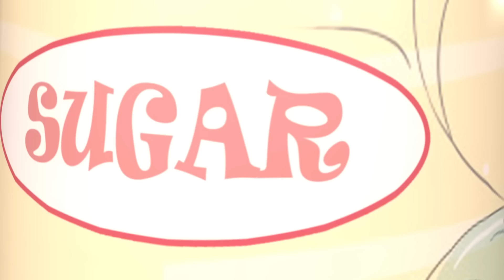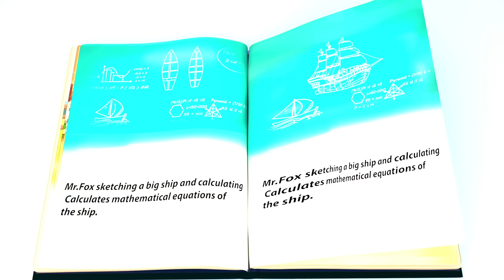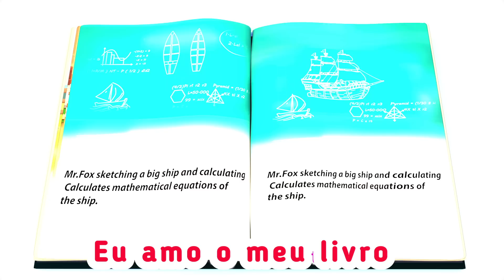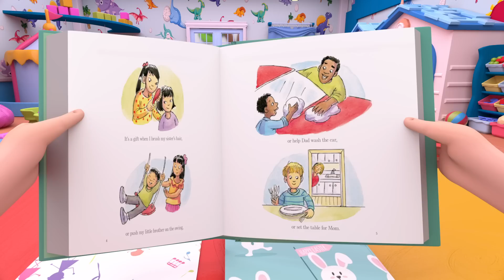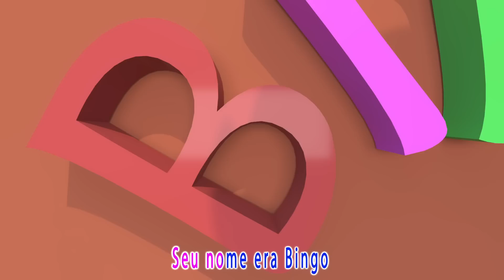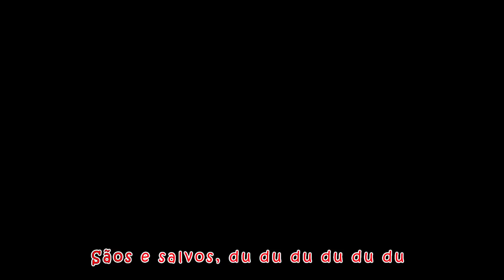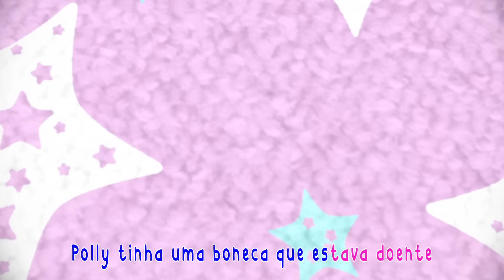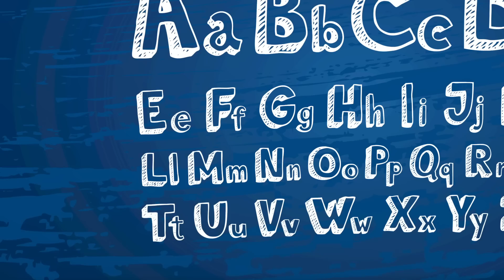Canção Da Minha Mãe, A Aranha Incy Wincy | Canções E Rimas Infantis, por Banana Cartoon Português​​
A Aranha Incy Wincy + Feliz Aniversário 🥳 | Canções E Rimas Infantis, por Banana Cartoon Português​​

Bebê tubarão (Baby Shark) , As Rodas do Ônibus! - Música Infantil - Banana Cartoon Português [HD]

Aventuras na Fazenda do Zenon e Mais Episódios Divertidos! #2 | A Fazenda do Zenon

Assim é A Fazenda e Mais Músicas #2 👩🏽‍🌾 A Fazenda do Zenon

O Lobo Beto, não quer tomar banho🐺As Marionetes Da Fazenda 👨‍🌾 A Fazenda do Zenon

Diversão e Aventuras com As Marionetes Da Fazenda 👩‍🌾 A Fazenda do Zenon

Tem Alguém Batendo na Porta # 2 - Animais da Fazenda do Zenon 👩🏽‍🌾 A Fazenda do Zenon

Diversão e Aventuras Na Fazenda do Zenon e Mais Episódios Divertidos! Parte 2 👨‍🌾 A Fazenda do Zenon

Diversão e Aventuras na Fazenda do Zenon #3 👨‍🌾 A Fazenda do Zenon

🥳 As Manhãzinhas 🤠| A Fazenda do Zenon

Maria Clara e JP na história da nova melhor amiga - BFF

Baby Shark and Bebefinn Doo Doo Doo | Songs for Kids | Bebefinn - Nursery Rhymes & Kids Songs

Aventuras na Fazenda do Zenon e Mais Episódios Divertidos! | A Fazenda do Zenon

Histórias engraçadas na sala de aula com Maria Clara e JP | Compilação de vídeos escolares

Melhor coleção de história de super heróis com Maria Clara e JP - Compilado 40min

COLETÂNEA: Os 10 Clipes mais Assistidos de Bento e Totó - Patinho Colorido e +9 (Desenho Infantil)

SEU LOBATO - Clipe Música Oficial - Galinha Pintadinha 4

Bento e Totó - Funk do Patinho (Desenho Infantil)

Maria Clara e JP brincam e se divertem com desafios | Compilação de desafios para criança

Feliz aniversário | Rimas infantis e canções infantis | Banana Cartoon - After School Club - Kids

Masha e o Urso 👱‍♀️🐻 🚸 Somente crianças são permitidas 🟢🚪 Coleção de desenhos animados

Patrulha Canina | 40 MINUTOS de resgates emocionantes! | Nick Jr. em Português

Patrulha Canina | 1 HORA dos resgates mais corajosos da Patrulha Canina! | Nick Jr. em Português

🦆Cinco patinhos💗 | Canções Infantis Para Crianças | Banana Cartoon Português

[4K] 🚗 Carro Bebê | Baby Car | Bebê Tubarão , Rodas no Ônibus | BINGO | 👩‍👧 Viola Kids Português

Maria Clara e JP mostram a importância da falar a verdade

3 Palavrinhas - Maratona + de 1 Hora de Muita Música e Diversão!

Galinha Pintadinha 1 Álbum Completo

GALINHA PINTADINHA chega a 1 BILHÃO DE VIEWS! - VÍDEO COMPLETO

DANÇA MALUCA | BOLOFOFOS

FUNK do Pão de Queijo | Bolofofos

Mundo Bita - Eu Quero Ver Você Me Pegar

Maria Clara e JP mostram que frutas são melhores que doces | Educação alimentar para crianças

UPA CAVALINHO - Galinha Pintadinha 4 - OFICIAL

Galinha Pintadinha Mini - Episódio 06 Completo - 12 min

Mundo Bita - Fazendinha [clipe infantil]

A Fazenda Do Zenon - Série Completa

As 35 Melhores Músicas da Fazenda do Zenon 1- 2 e 3 | O Reino Infantil

Patrulha Canina | 60 MINUTOS da nova Patrulha Canina! | Nick Jr. em Português

Masha e o Urso 👱‍♀️🐻💥 Novo episódio 2022 🏕 A Trilha ao Vulcão 🌋 Compilação para crianças

Maria Clara faz uma surpresa para o aniversário do JP - Maria Clara surprises JP's birthday

Temporada 1 a 4 - Completo | Bob Zoom | Vídeo Infantil Musical Oficial @Bob Zoom

Nastya e papai coleção de divertidas séries de vídeos para crianças

Learn colors with Balloons and Surprise Eggs | Meow-meow Kitty fun games for kids

Patrulha Canina | 1 HORA dos melhores resgates animais! | Nick Jr. em Português

Galinha Pintadinha 2 - Galinha Pintadinha 2 - OFICIAL

Patrulha Canina | 1 hora das melhores aventuras de Chase e Ryder! | Nick Jr. em Português

Mundo Bita - Viajar pelo Safari [ clipe infantil ]

Las Canciones de Plim Plim - Vol 2 | Canciones Infantiles

DOMINGO ABACAXI FLAMINGO | Bolofofos [Público em Geral]

NATAL dos Bolofofos

Peppa Pig Português Brasil | Nadando | Desenhos Animados

Meu Cavalo Meu Bretão | rimas em português | A Fazenda do Zenon 3 | O Reino das Crianças

[4K] 8-Bit Bebê Tubarão | Bebê Tubarão | BINGO | Músicas Infantis Brasileira - 👩‍👧Panda em Português

Galinha Pintadinha Mini - Episódio 21 Completo - 12 min

FASTER Baby Shark 1 hour | Baby Shark Chipmunk | Baby Shark 1hour | Baby Shark Official

Como Os Animaizinhos 2 + Mais Canções de Animais Da Fazenda 🎵 Um Herói Do Coração

Galinha Pintadinha Mini - Episódio 45 Completo - 12 min